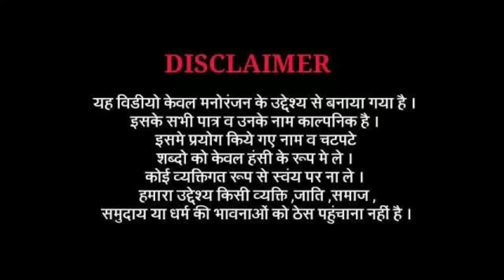गांव का सबसे बड़ा बहरा🤯 | अवधी कॉमेडी| नूरानी कामेडी| नानपारा बहराईच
यह वीडियो केवल मनोरंजन के लिए बनाई गई है। इस्का किसी जाति धर्म व्यक्ति से कोई संबंध नहीं है।